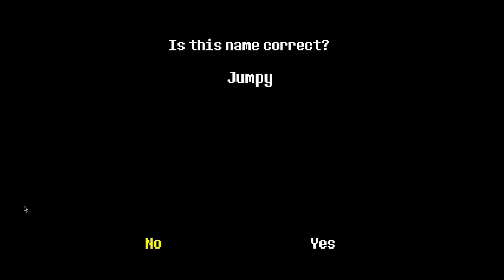Let's Undertale - Part 1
Find me if you can!